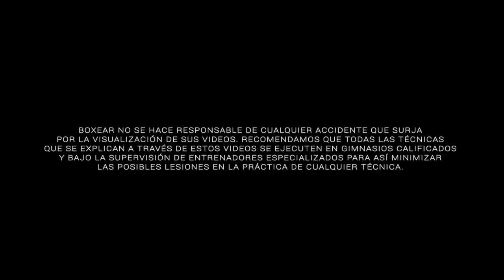10 combinaciones efectivas para pelear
En este día de entrenamiento escojan 10 combinaciones que sean esenciales en su estrategia y estilo para pelear. Eso va a definir además aun mas su manera de boxear. Empiecen este ejercicio en el costal y pasen a las manoplas y al sparring técnico y al sparring libre.